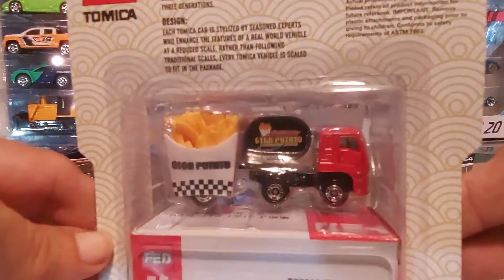tomica die cast, Isuzu giga fried potato car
tomica die cast